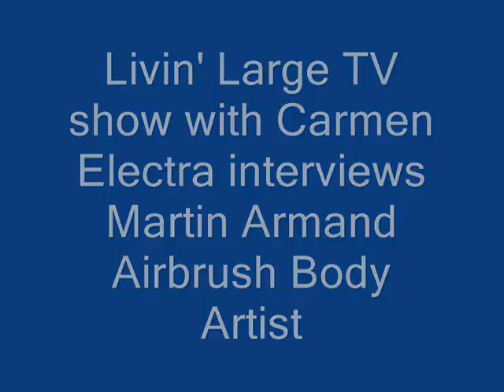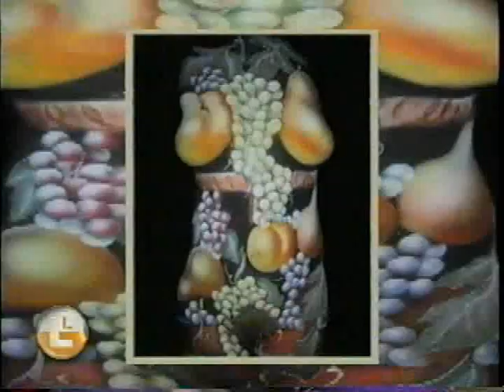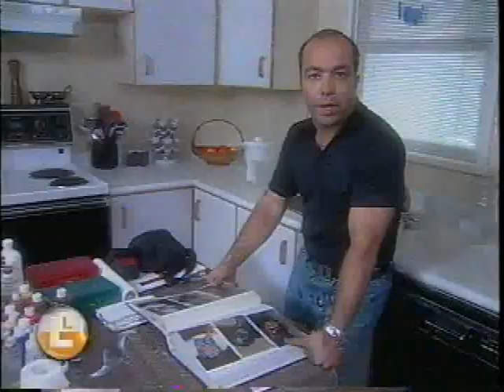Livin' Large TV show interviews Martin Armand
Livin large TV show interviews Martin Armand Airbrush body Artist, With Carmen Electra

Interview with over 50 TV and Publications including,

24 Daily News Paper,
Web Dream TV,
Oops Japanese Magazine,
CBC ZeD,
IPN TV,
Much Music TV,
Danestaniha Magazine,
Negaresh TV show,
Xtra West,
Makeup Artist Magazine,
IPN TV,
Chelchragh TV,
Danestaniha Magazine,
Farhang News Paper,
Beyadeh Iran TV,
Question Newspaper,
MacLean's magazine,
IPN TV, Chelcheragh,
PLAYBOY ,
Airbrush Art + Action Magazine,
Breakfast TV,
Face Painting International Magazine ,
RAZOR Magazine,
Zed TV. CBC TV,
Living Large TV Show,
HEADLINE LA,
Transworld's 18th National Halloween,
THE VANCOUVER SUN,
PROVINCE,
Makeup Trade show,
Iranian Art Magazine,
1st Hold,
TAPESH TV,
VANCOUVER MAGAZINE,
URBAN RUSH TV,
Saghf ,
MASK TV,
VANCOUVER COURIER,
CTV News,
NATIONAL POST and more